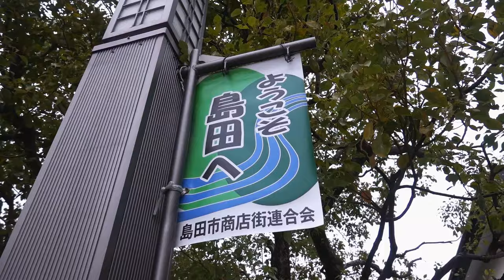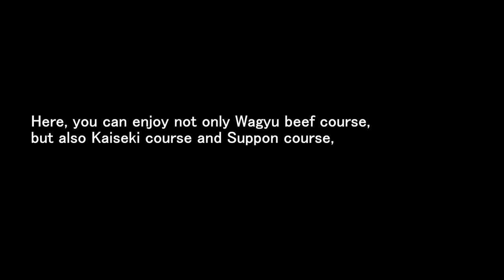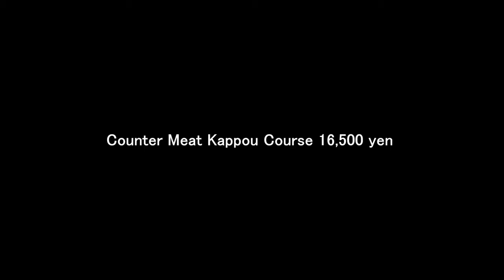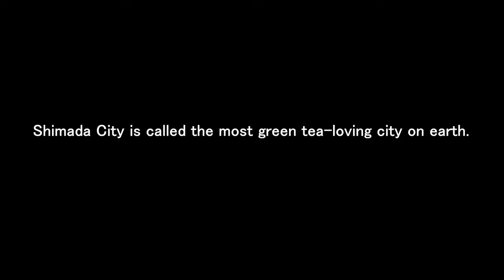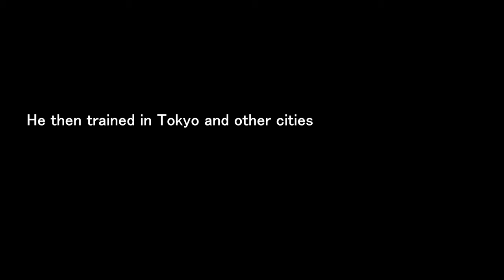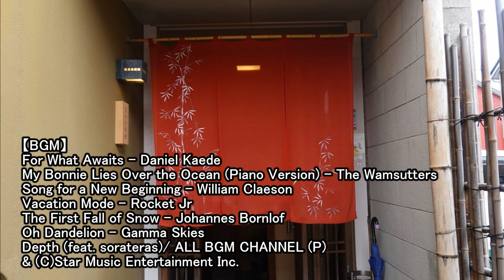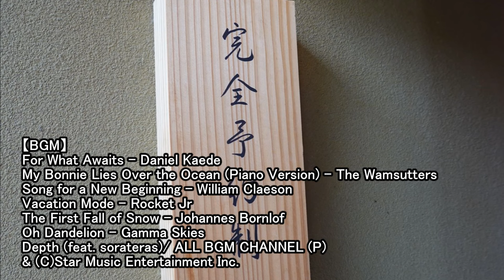Original Japanese cuisine using WAGYU BEEF!!：Nikukappo Gohei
Nikukappo Gohei

Tokyo is the city with the most Michelin stars in the world.
This is a channel that introduces really good restaurants in Japan.
Sushi, Japanese cuisine, French, Italian, Chinese, Ramen, etc.
Various types of restaurants are introduced here.
Please follow us if you are interested in this channel.
Please use it as a reference for your travel to Japan and Tokyo.

【BGM】
For What Awaits - Daniel Kaede
My Bonnie Lies Over the Ocean (Piano Version) - The Wamsutters
Song for a New Beginning - William Claeson
Vacation Mode - Rocket Jr
The First Fall of Snow - Johannes Bornlof
Oh Dandelion - Gamma Skies